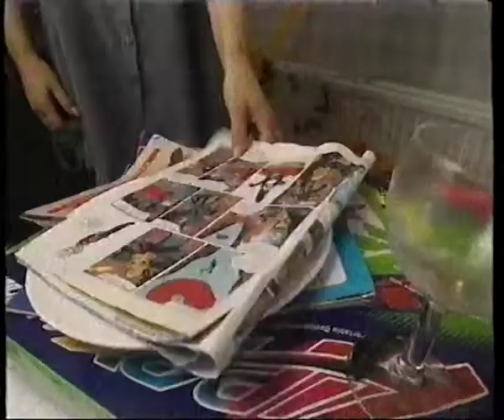Fairy Ultra Dishwasher Liquid Advert 1996 (VHS Rip)